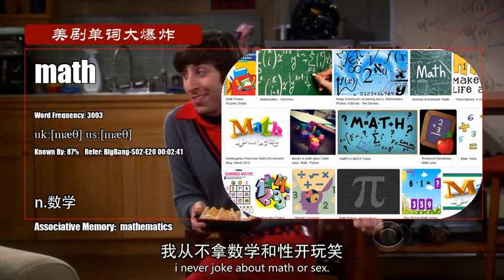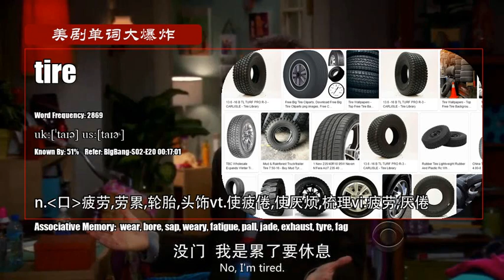S02E20_A【生活大爆炸 The Big Bang Theory】Vocabulary 美剧单词大爆炸初级版